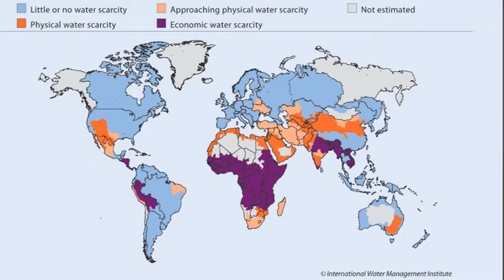Colin's STRAIGHTtalk on getting to grips with Groundwater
Dr. Colin Chartres, Director General of the International Water Management Institute talks about Groundwater Management.